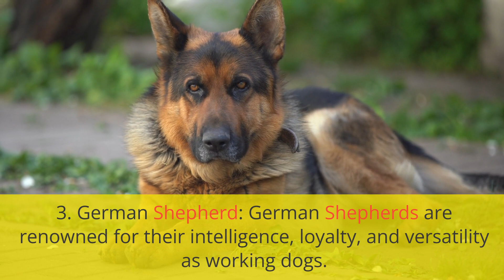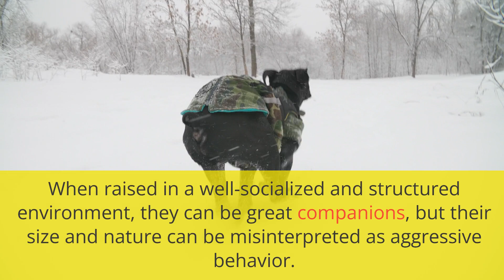5 of the Most Savage Dog Breeds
5 of the Most Savage Dog Breeds
Dogs have been known as man’s best friend for centuries, however, some dog breeds are known to be more dangerous, with their aggression and protective instincts. Here are five breeds that have sometimes been associated with more intense behaviors:
1. Pit Bull Terrier: Often misunderstood due to media sensationalism, Pit Bulls can be loving and loyal companions when properly trained and socialized. However, their strong physical attributes and history in dogfighting have contributed to their reputation.
2. Rottweiler: Rottweilers are powerful dogs with a protective nature. They can be affectionate and loyal family pets, but their strength and guarding instincts can be misinterpreted as aggression if not managed correctly.
3. German Shepherd: German Shepherds are renowned for their intelligence, loyalty, and versatility as working dogs. However, their protective nature can lead to aggression if not properly trained and socialized.
4. Doberman Pinscher: Dobermans are known for their loyalty, intelligence, and guarding abilities. They can be aloof with strangers and are often used as police or guard dogs, which can contribute to their perception as aggressive.
5. Cane Corso: Cane Corsos are large, powerful dogs with a strong protective instinct. When raised in a well-socialized and structured environment, they can be great companions, but their size and nature can be misinterpreted as aggressive behavior.